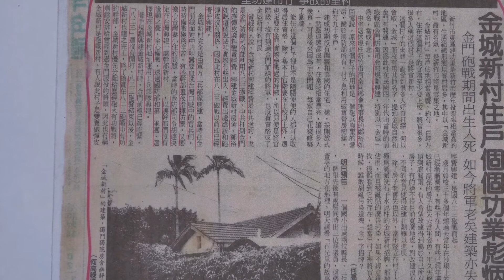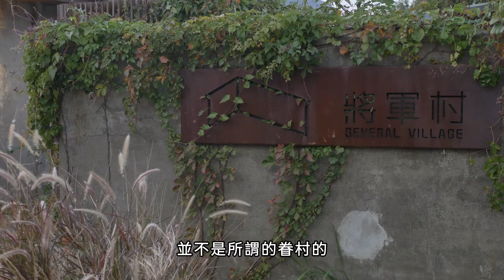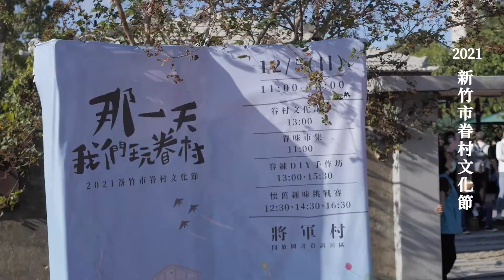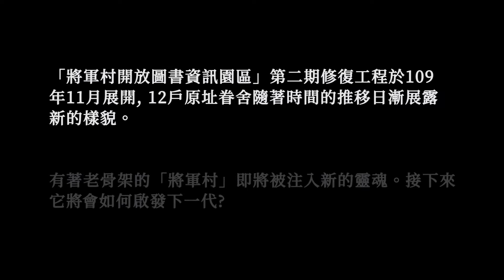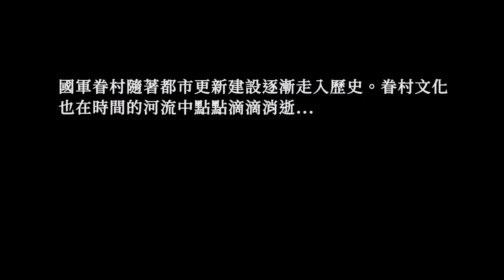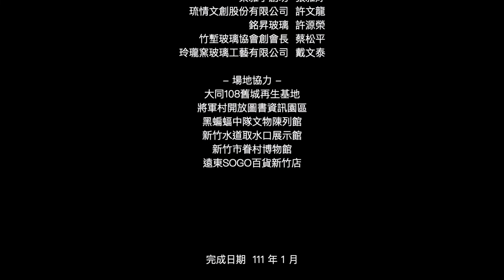2021 新竹影像實驗行動 前進城市空間 - 將軍村的轉型之路